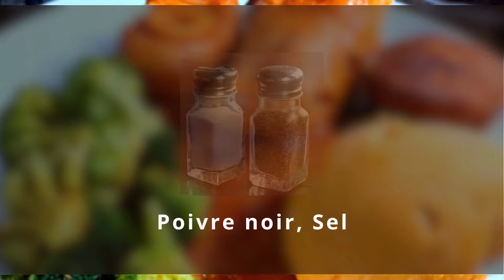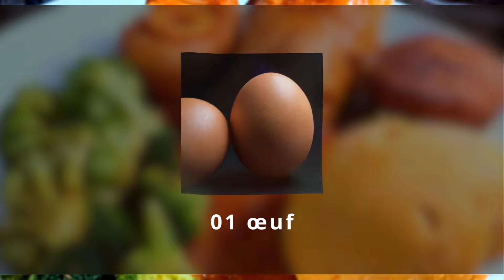BOUILLON de BŒUF and Round Buns ( Beef leg broth)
bonus pour toi😉 ! Je te montre une de mes méthodes la plus facile pour faire le bouillon de pattes de bœuf + les petits pains ronds de patates douces. Un Délice. Reviens me dire merci quand tu réaliseras la recette.😋
Bonus for you 😉! I'll show you one of my easiest methods for making beef leg broth + sweetpotatobread. A Delight. Come back and say thank you when you make the recipe.😋

Bouillon de bœuf :Ingrédients
3 kg de peau de bœuf
2 Oignons
500 g de tomates fraiches
Thym
Djansang (Akpi)
4 côtés (Prékéssé, Esesè)
Le poivre blanc et noir
Laurier
Poivre noir, Sel
Poireau ou ciboulette
Mix condiments verts
Huile végétale